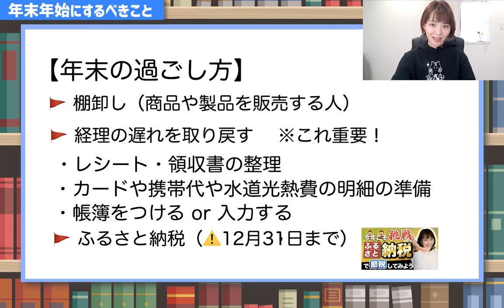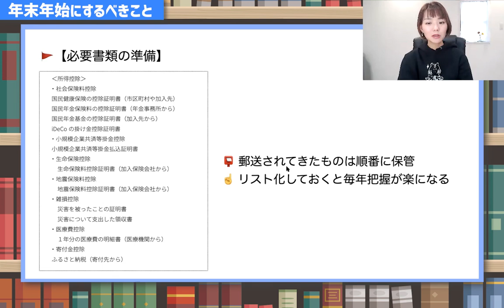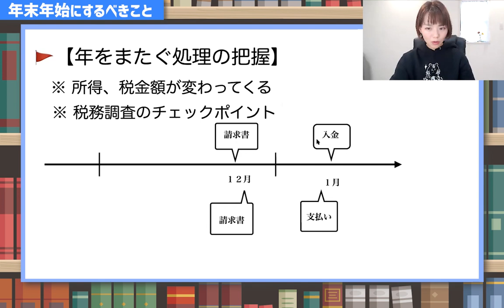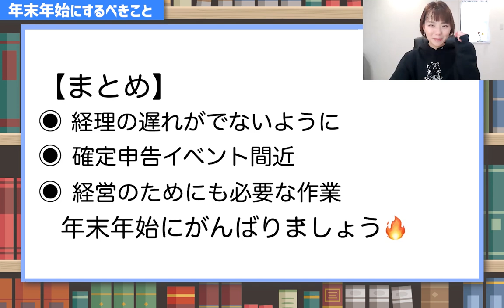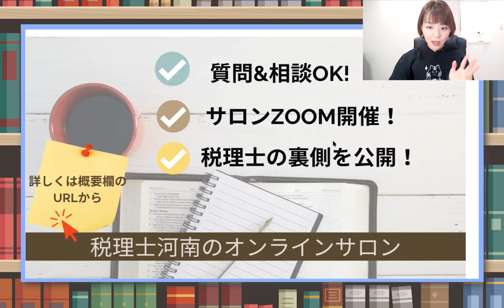自営業のゆく年くる年🎍やるべきリスト！よき年末年始をお過ごしください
ふるさと納税は本日12月31日までです！いつもとは違うタイミングでの投稿です。
いつも動画をみてくださる方！いつも最後まで見てくださっている方。この動画を見てくださるかたがいるため頑張れます🔥
来年も自営業の皆様にお役に立つような動画を出していきますのでどうかよろしくお願いします😉
📚2022年1月11日に本を出版！
Amazon予約受付中
🚩Amazon予約はこちらから
【税理士TikTokerの経理・節税Q&A】
✍️サイン本と記念パーカーはBASEで受付中
（Facebookの非公開グループ完全会員制✨）
SNS・事務所HPなど